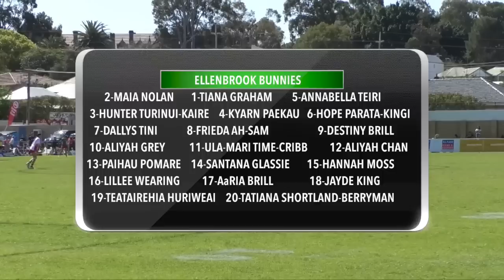2018 PERTH U16s GIRLS LEAGUE FINAL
GAME HILIGHTS

7:20 ARIANA RURU-HINAKI Scores from a Penalty Tap SOUTH PERTH LIONS Lead 6-0
11:05 JAYDE KING Charges onto the ball close to the Line and Crashes over to level the Scores 6-6
18:52 DALLYS TINI Extends the BUNNIES Lead when She Attacks the line and Dives Over 10-6
21:34 HUNTER TURINUI-KARE Goes Close on 5th Tackle but is Penalised for a Double Movement
25:29 RUEBEN CHERRINGTON From a Penalty Tap She Spins out of 2 Tackles to Score and Give SOUTH PERTH LIONS the Lead 12-10
26:40 APRIL ALAN Scores When a Kick on the Last Sits up for Her to Race Away and Score Under the Bar For an Easy Conversion and Extend SOUTH PERTH LIONS Lead 18-10
29:56 FREDA AH-SAM Crashes Over Off a BUNNIES Repeat Set the Conversion is Unsuccessful SOUTH PERTH LIONS Still Lead 18-14
31:37 HOPE PARATA-KINGI Scores From the Base of a Scrum Close to the Line Using good footwork and Converts To Give The BUNNIES The Lead 20-18
35:30 JAYDE KING Gets Her Second Try of The Match From a DESTINY BRILL Long Ball to Extend the BUNNIES Lead 24-18
36:25 DESTINY BRILL Scores From a Probing Run 30 Metres out and Seals The Victory 30-18